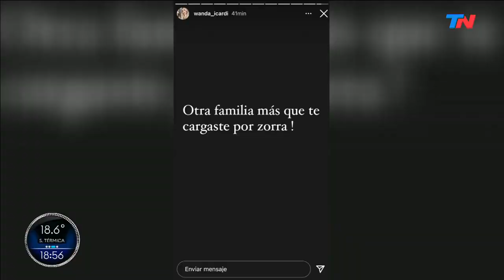“WANDA VIO COSAS FUERTES”: LOS CHATS DEL ESCÁNDALO ENTRE WANDA NARA Y MAURO ICARDI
En las últimas horas, Wanda Nara no tuvo respiro. Su escandalosa separación de Mauro Icardi siguió sumando capítulos y versiones.

Luego de estar un día en Milán, donde se instaló tras confirmar la ruptura, la mediática subió una historia a bordo de un avión con sus hijas y confirmó su regreso a París.

Tras esta publicación, el periodista Ángel de Brito aseguró que el futbolista también estaba en el mismo vuelo aunque no apareció frente a cámara.